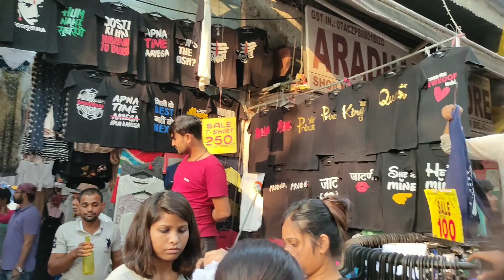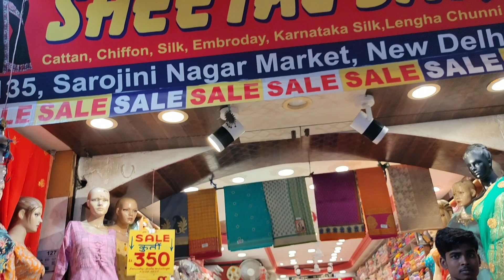ll Sarojini nagar market ll Festive and winter collection 🥰